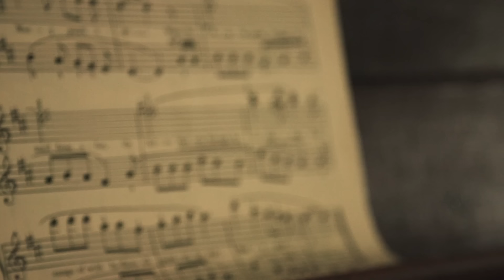Consumed by Fire Joins Our Story Our Song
Three brothers, @consumedbyfireofficial  share the faith-filled story of their chart-topping song, "First Things First."